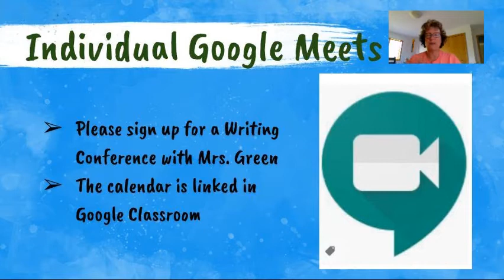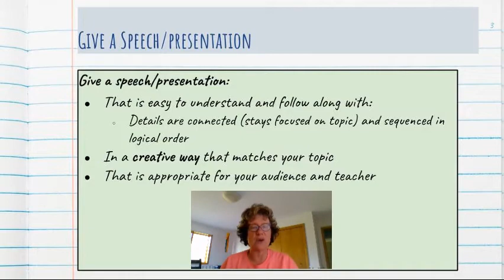Distance Learning Week 9